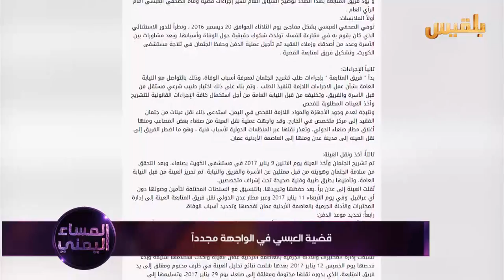المساء اليمني | العبسي مات مسموماً.. ماذا بعد | تقديم: آسيا ثابت